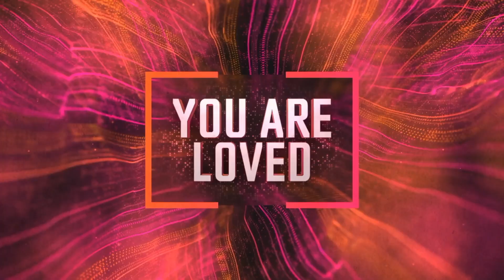Arab Campus - Sunday Worship - At the Table - November 5, 2023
Welcome! Today we start a new series called At the Table. Listen as Pastor Matt Chandler challenges us to show others mercy and grace because we have received mercy and grace!

Use the link below to CONNECT! Share your prayer request, let us know you're here, etc.

For our partners, feel free to utilize the online giving link or text to give to honor God with your offerings.
Online Giving:
OR Text "Give2Connect" to 73256